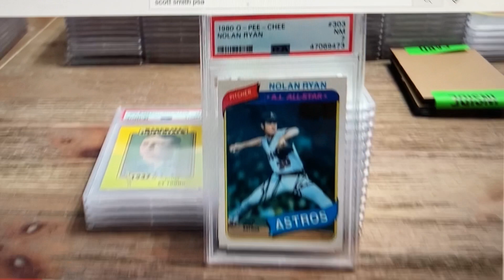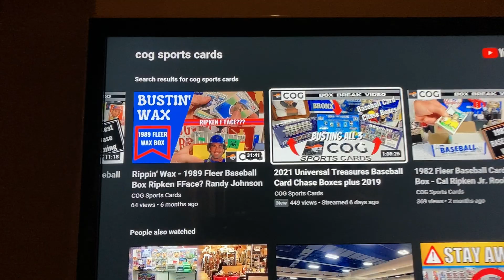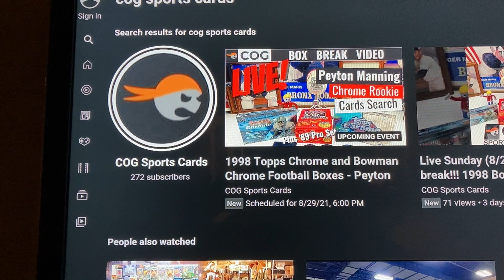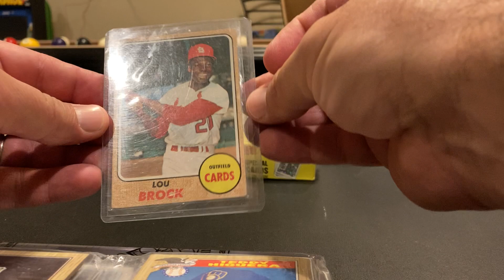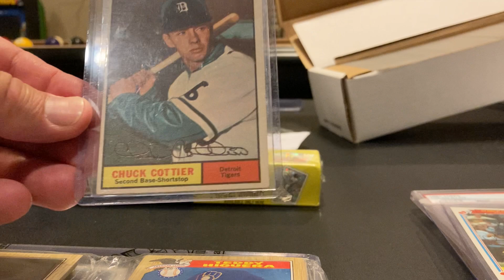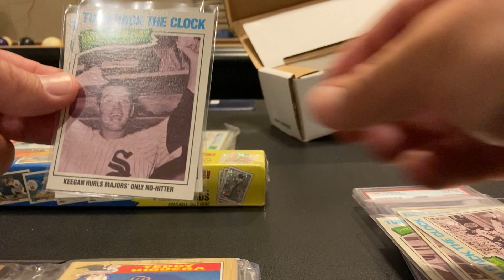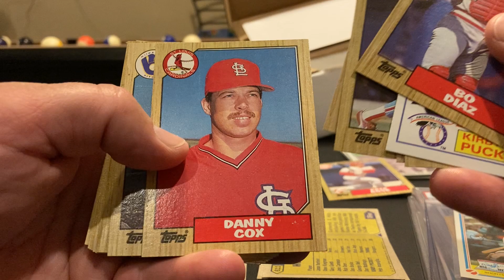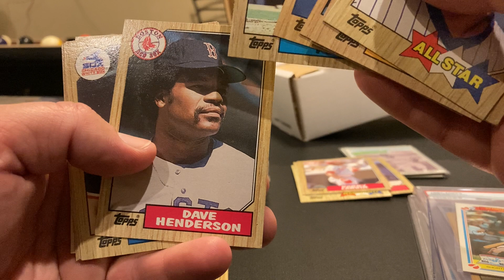#36 Two New Channels + Big Mail Day + 1987 Pack Break + A Little Baseball History Care Of 1977 Topps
Lots of topics covered in this video !

I have been watching two new channels - COG Sports Cards and Scott Smith. Please check them out !

Many cards have come in the mail via purchase, trade, and a gift from Brandon's Baseball Cards !

Breaking open a 1987 Topps Rack Pack and hitting a good rookie.

And some "Turn Back The Clock" cards from my 1977 set.